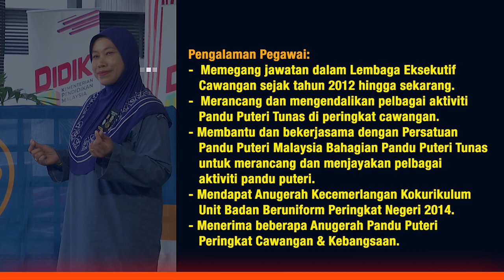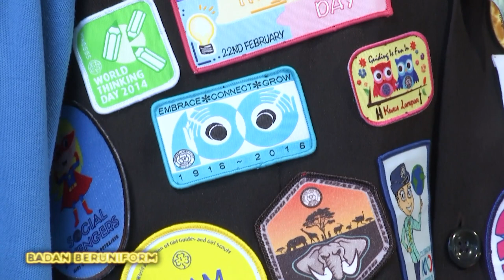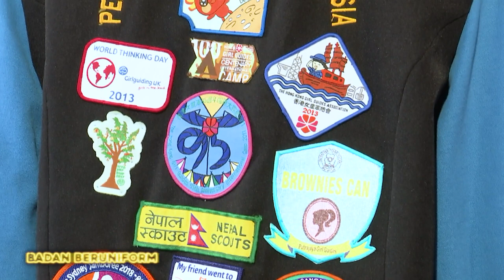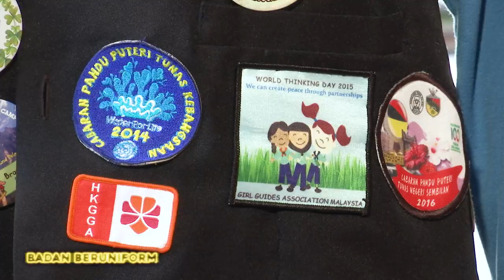DidikTV Badan Beruniform & Persatuan 2022 Ep 21 Pppm Aktiviti Persatuan